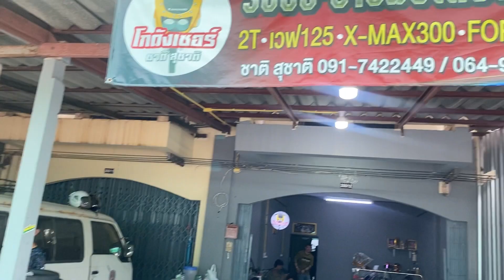พิจิตรไม่ได้มีดีแค่จระเข้!!